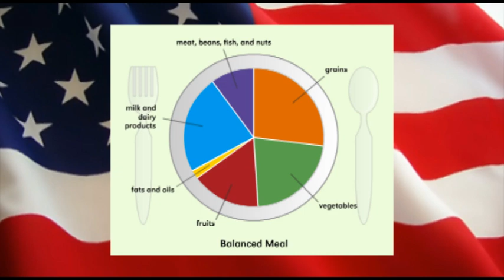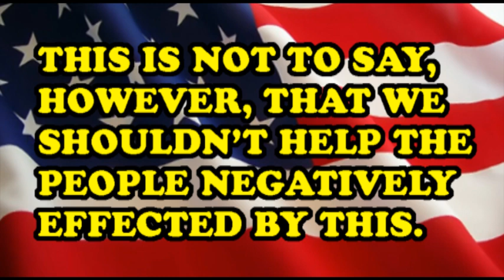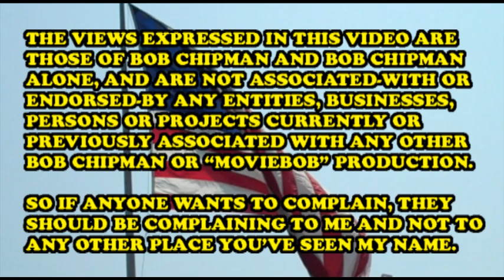American Bob: "Jobbed"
American Bob talks jobs, the economy and future-type-stuff.